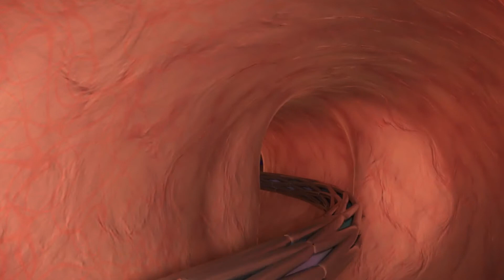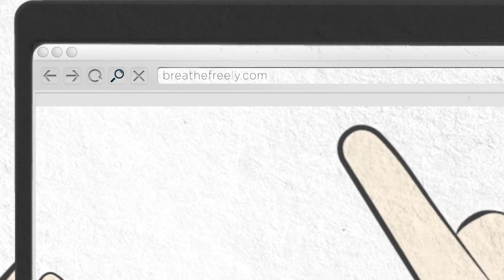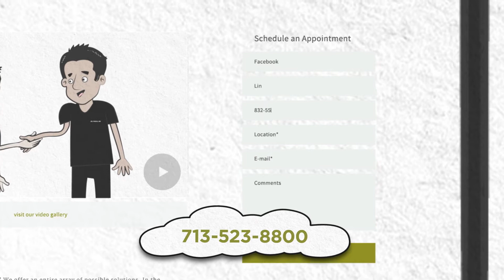Welcome to the Pasha Snoring & Sinus Center!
The Pasha Snoring & Sinus Center provides comprehensive, in-house solutions for all snoring, sleep, allergy, and sinus-related disorders. Dr. Pasha is an academic, double-board certified physician specializing in Ears, Nose, & Throat/Head & Neck Surgery as well as Sleep Medicine.

Our legacy practice focuses on treating underlying conditions with holistic solutions from minimally invasive office techniques and behavior therapy to advanced surgical solutions. Dr. Pasha is a publisher and pioneer in treatment technologies of the upper airway specializing in alternatives to CPAP machines and chronic sinus disease.